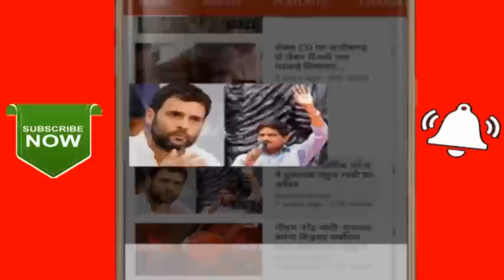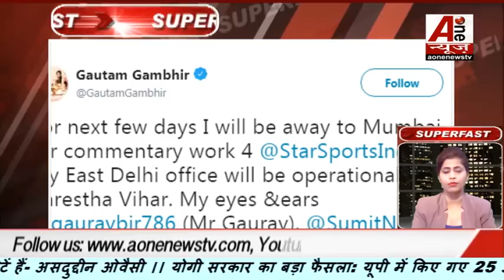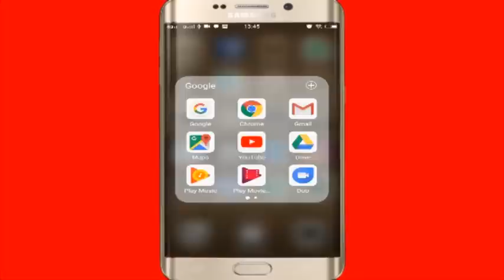कांग्रेस अध्यक्ष बनने के लिए त्यार है असलम शेर खान